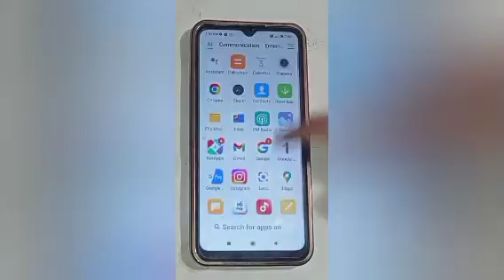How to hide app in redmi 8,hide app setting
Google search
Techno Puja Technopuja@Technopuja